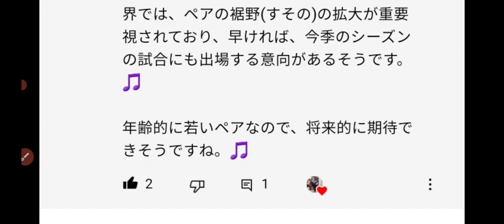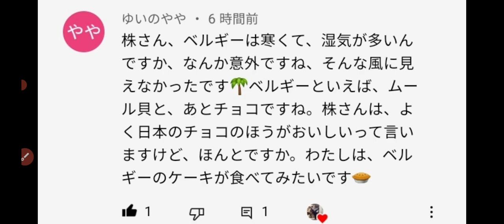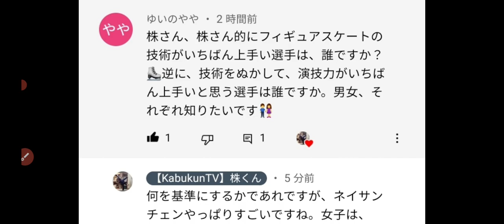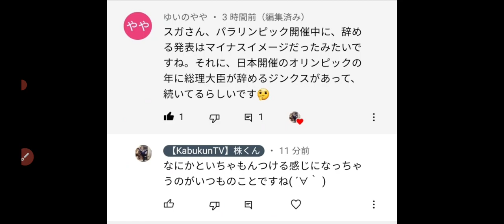【9月4日(土)夕方🌇株くん視聴者交流日誌15】菅首相がパラリンピックの最中に辞任表明で炎上中か🔥フィギュアスケート界に新しい風登場⛸️ベルギーのチョコレートは正直言って・・🍫